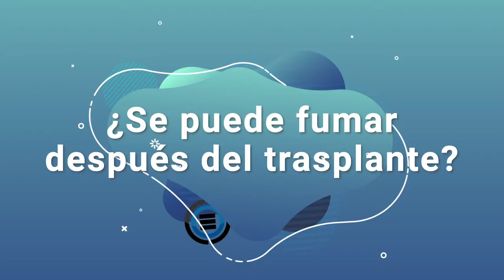¿Se puede fumar después del trasplante? - Las Rápidas del Dr. Enrique Orozco